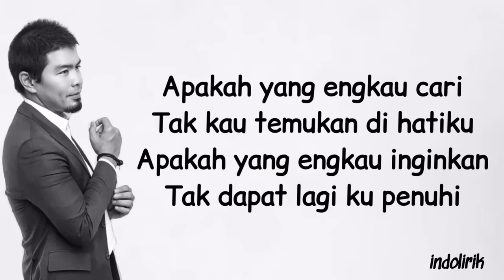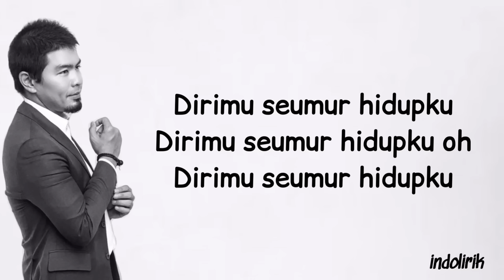Samsons - Tak Bisa Memiliki | Lirik Lagu Indonesia